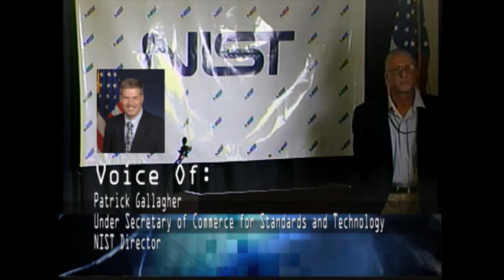David Wineland 2012 Nobel Prize Winner in Physics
This video documents the press briefing held on October 9, 2012, in Boulder, Colorado, following the announcement that NIST Fellow David Wineland had won the 2012 Nobel Prize in Physics.